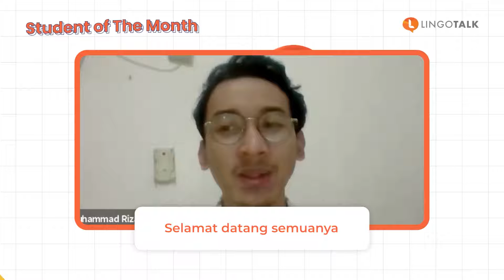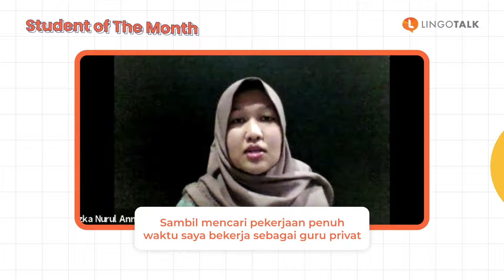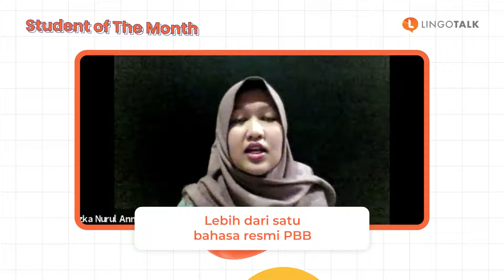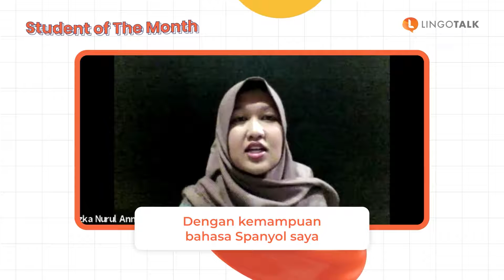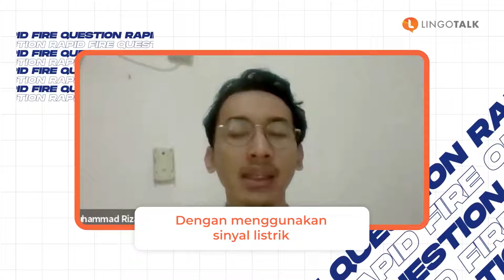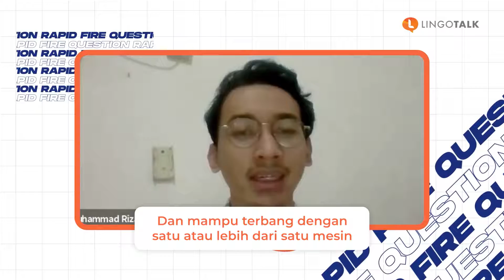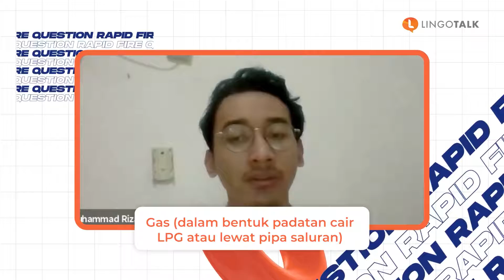Student of The Month (September) - Spanish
¡Felicitaciones a Kak Rizka por su entusiasmo por aprender español!

Ingin tahu kenapa Kak Rizka tertarik belajar bahasa Spanyol dan bisa lancar dalam menggunakan bahasanya? Manfaat apa aja sih yang bisa Buddies dapat dengan belajar bahasa Spanyol? Tonton video berikut, untuk menjawab semua rasa keingintahuanmu!

Bring all your chips and get ready to feel the LanguageEnthusiasm blast!